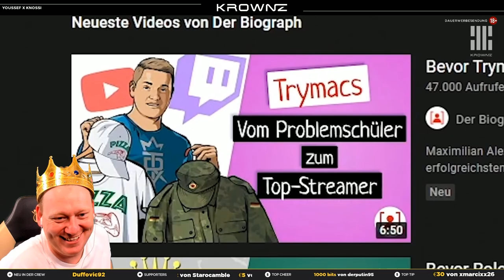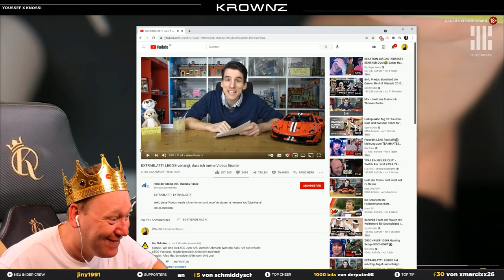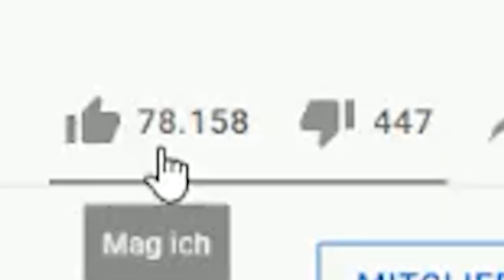KNOSSI REAGIERT auf sein ALTES FAMILIENFOTO! 😂 HUNGRIGER HUGO REAKTION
KROWNZ - Die erste Kollektion "Higher Vibez" ist ab sofort erhältlich.